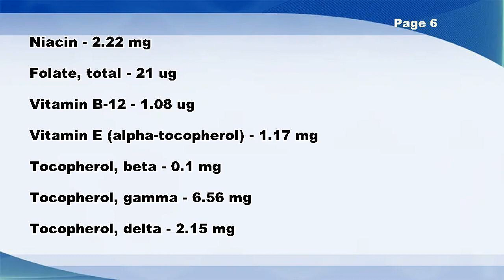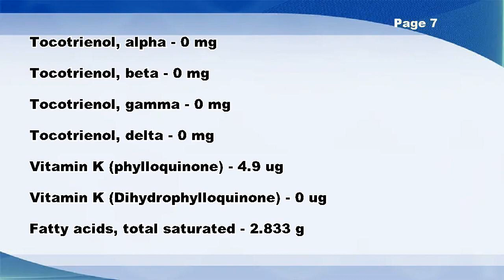McDONALD'S, FILET-O-FISH - Nutrition Data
McDONALD'S, FILET-O-FISH -- Nutrition Facts

Glucose (dextrose) - 1 g
Fructose - 1.93 g
Lactose - 0.2 g